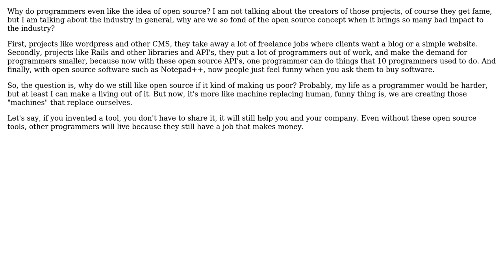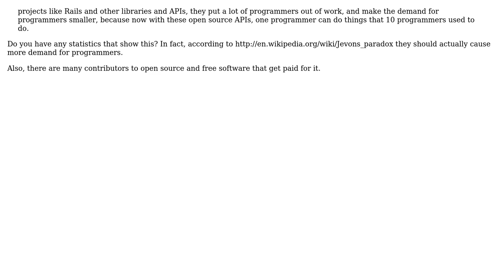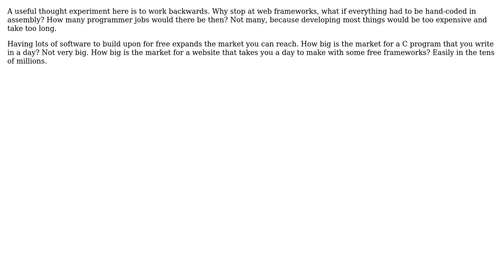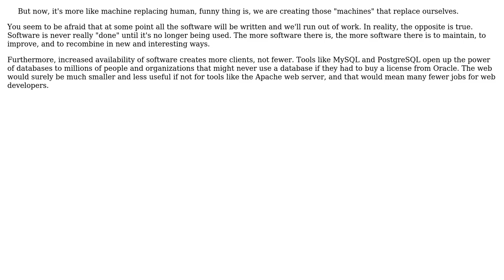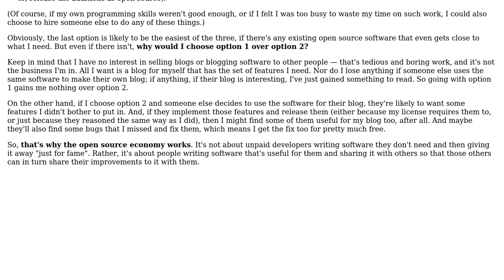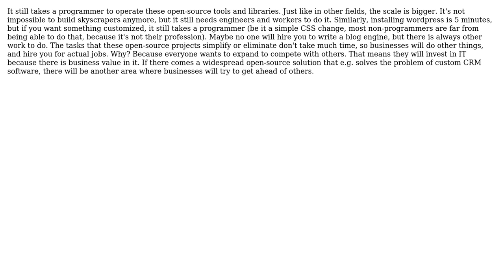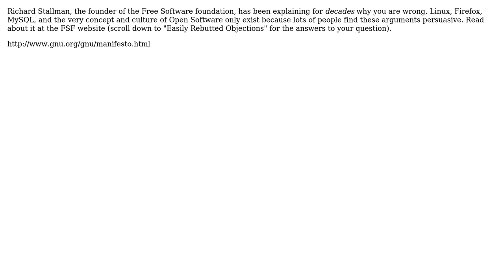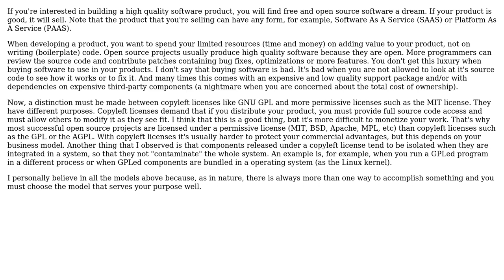Software Engineering: Isn't open source bad for developers themselves? (17 Solutions!!)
Software Engineering: Isn't open source bad for developers themselves?

With thanks & praise to God, and with thanks to the many people who have made this project possible! | Content (except music & images) licensed under CC BY-SA | Music | Images & others | With thanks to user Vatine user Tamas Szelei user Sudhagar Sachin user Pubby user OneThreeSeven user npclaudiu user Martin Beckett user ManuPK user Jon Raynor user Ilmari Karonen user Ian user Gyan aka Gary Buyn user Goran Jovic user Dynamic user Demian Brecht user Caleb user Austin user Andy user alexis and the Stack Exchange Network Trademarks are property of their respective owners. You are responsible for your own actions.